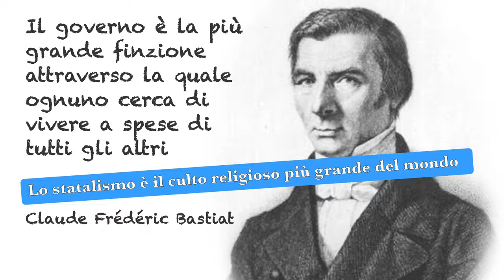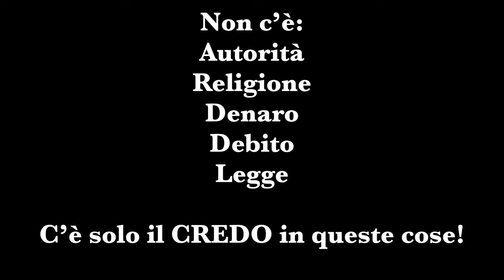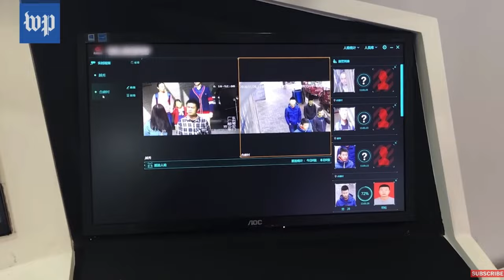Lo statalismo è il culto religioso più grande del mondo